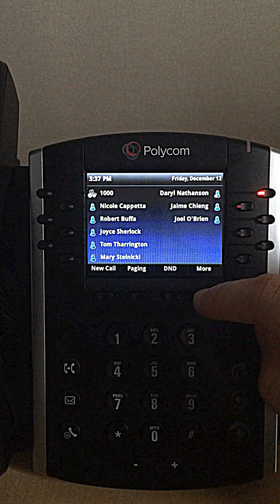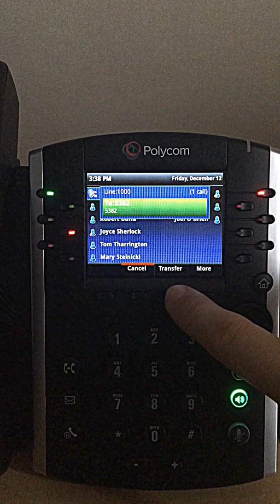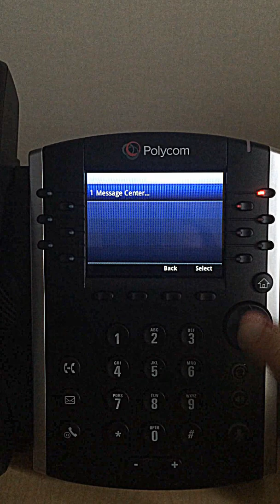Basic Training Class VVX 400/410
In this video we walk through some of the basics user functions of the Polycom VVX 400/410 IP phone.